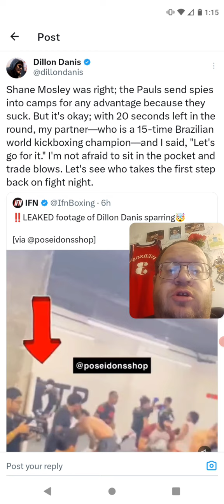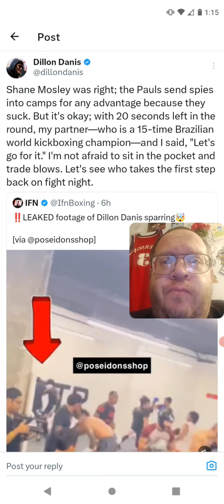Logan Paul Has A Spy On Dillon Danis